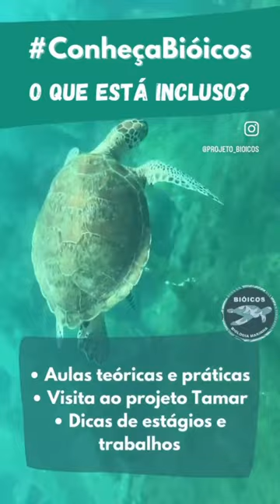CONHEÇA NOSSO CURSO PRESENCIAL TARTARUGAS MARINHAS: BIOLOGIA ECOLOGIA E CONSERVAÇÃO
✅ DOAÇÕES VIA PIX - CNPJ: 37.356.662/0001-09 ✅

🌊 O Instituto de Biologia Marinha Bióicos é uma ONG com finalidade educacional e de comunicação científica sobre a Cultura Oceânica. Oferece cursos de campo, on-line, mentorias, palestras, libros  e divulgação das ciências marinhas por meio de vídeos, podcast, revista e fotos 🌊